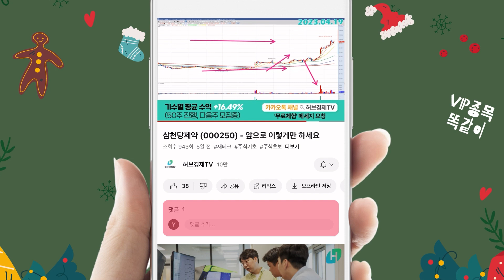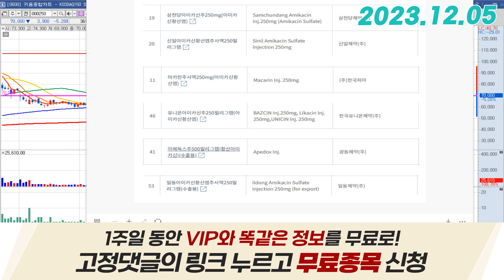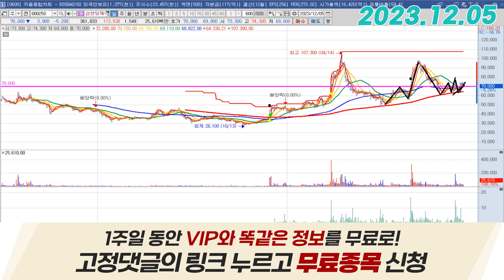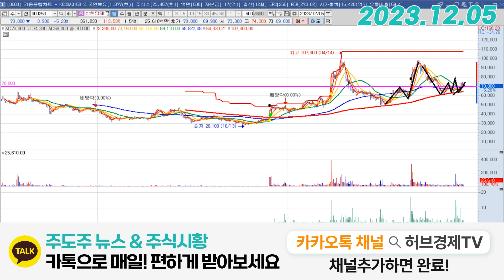삼천당제약 (000250) - 나도 폐렴주 아냐?!